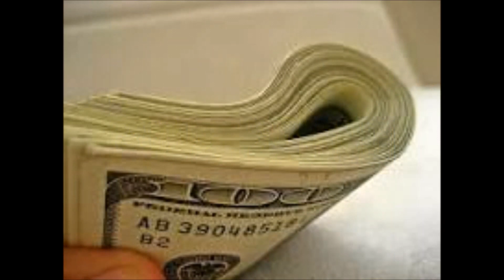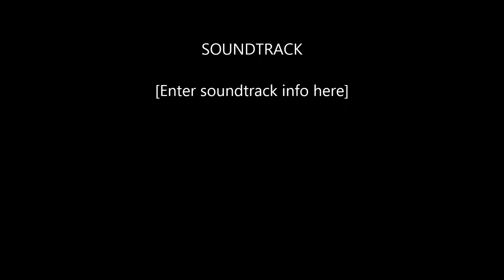JUST SAYING ( BROKE SYSTEM)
MRLIVINGREALITY NEW TRACK DUE TO LACK OF INDICTMENTS IN GARDNER BROWN CASES AND ALL INJUSTICE DONE BY A BROKE SYSTEM!